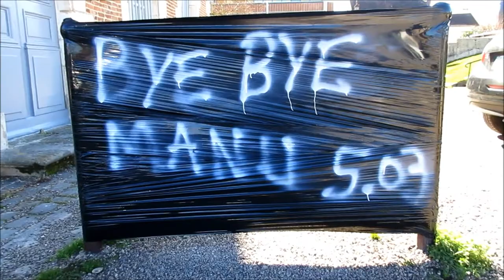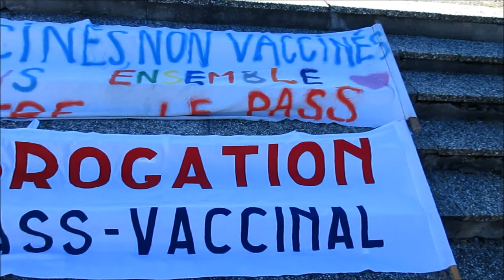Retour sur la manifestation contre le pass sanitaire/vaccinal du 26 février 2022 à Auxerre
Anti-pass #33